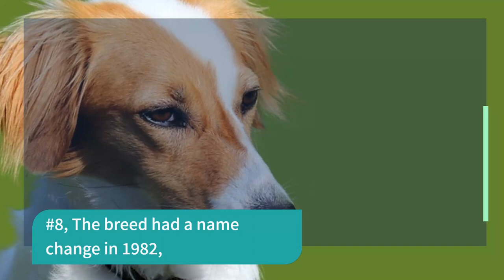10 Fascinating Facts About the Brittany Dog Breed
It’s no wonder the Brittany is a bird hunter’s dream companion. Agile, strong, and with a superb nose, hunting comes as naturally as breathing to the breed. With their sensitive and affectionate nature, they also make ideal pets for an active owner. Are you a Brittany fan?